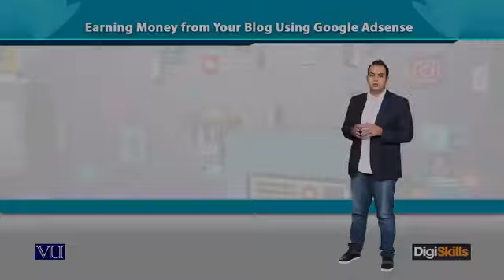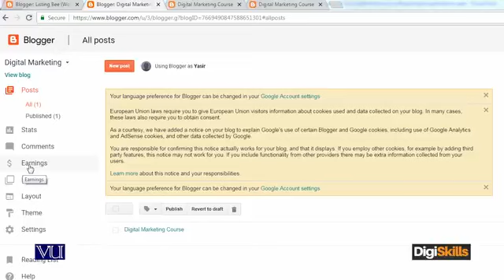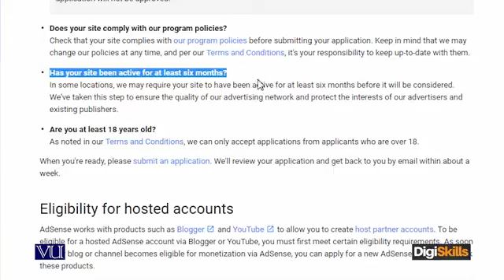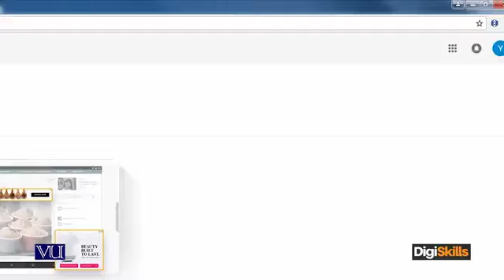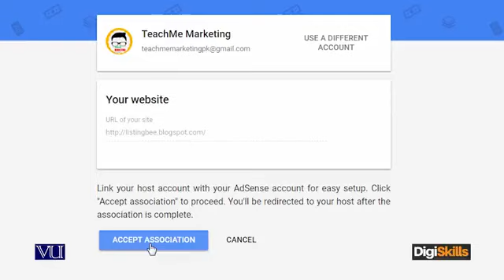Topic 142: Earn Money from Google AdSense on Blog | Digi Skills | Sociolance | Digital Marketing